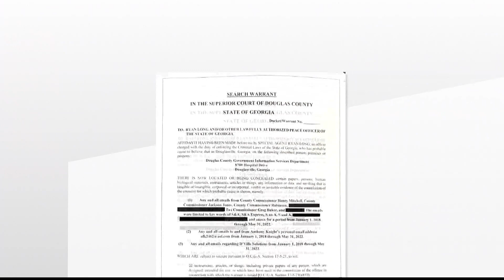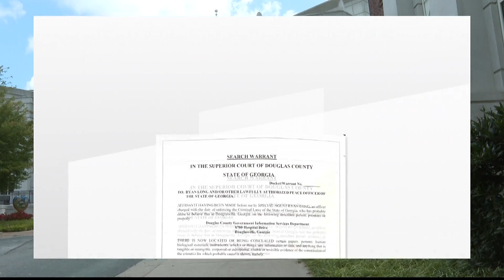GBI investigating Douglas County leaders: Warrants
The investigation surrounds commissioners.